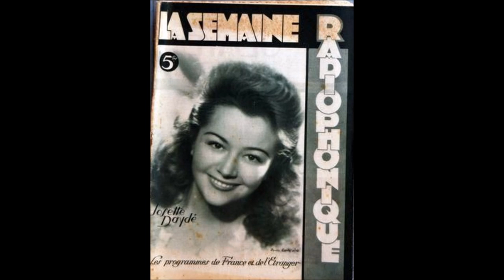Josette Daydé " Do et Mi " 1942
Josette Daydé   " Do et Mi  " de Loulou Gasté
orchestre Pierre Spiers et son ensemble rythmique
disque 78 tours Pathé PA.2090 le 19 Juin 1942